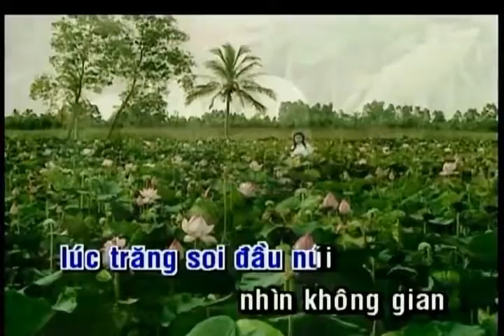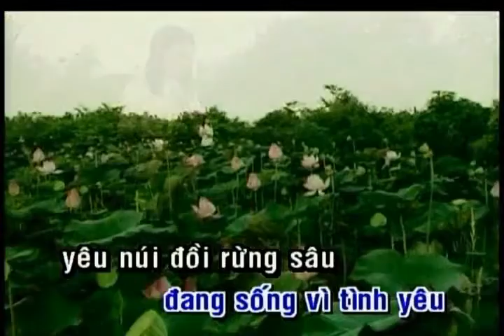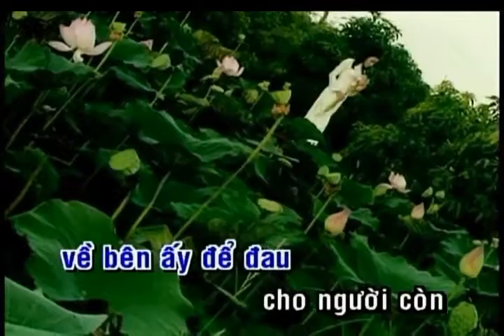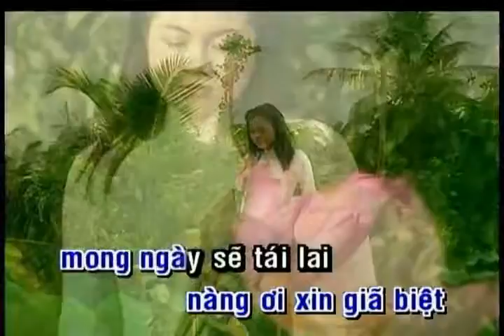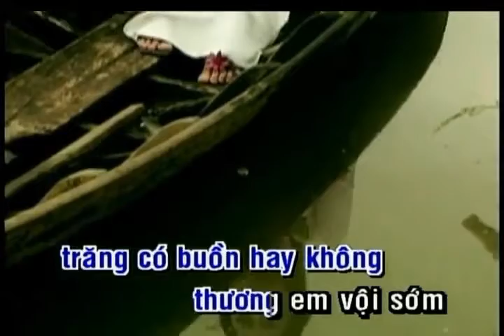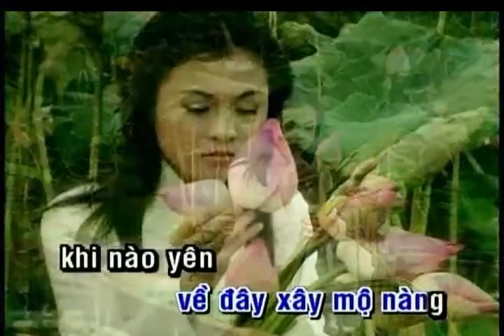Karaoke - Trăng sáng đồi thông - Trường Vũ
Nhạc sĩ: Bút danh "HỒNG VÂN - TRẦN QUÝ" (HỒNG VÂN, 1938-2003) _1965